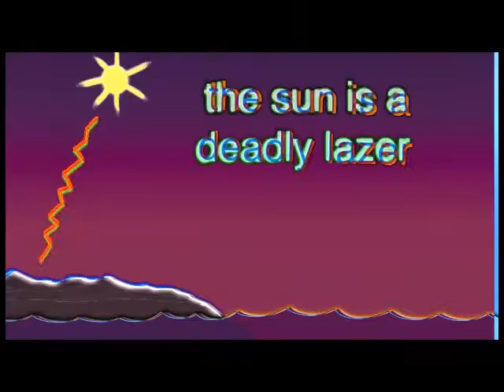Deadly Laser! | Portal 2 #2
Portal but every time there is a deadly laser the laser gets faster!